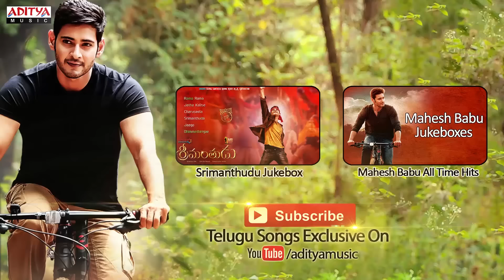Alloneredu Kalla Full Song ll Seenu Songs ll Venkatesh,Twinkle Khanna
Watch & Enjoy AllonereduKalla song From Seenu Movie. Starring Venkatesh TwinkleKhanna Music Composed by ManiSharma Directed by Sasi.Produced by RBChowdary under Super Good Films.

Song: Alloneredu Kalla
Lyrics: Sirivennela Sitarama Sastry
Singers: Parthasarathy, Chitra

Movie: Seenu
Banner: Super Good Films
Producer: R.B.Chowdary
Director: Sasi
Starring: Venkatesh,Twinkle Khanna
Singers: Parthasarathy, Chitra
Music Label: AdityaMusic